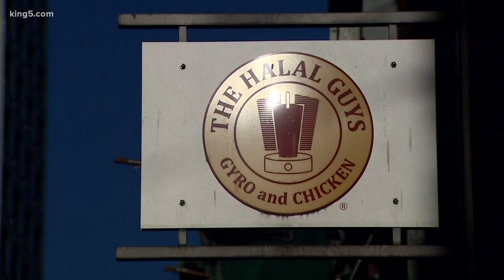Careening dump truck injured 4 people in Seattle's Pioneer Square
A dump truck had an apparent mechanical failure before it hit pedestrian, several vehicles, and slammed into a sandwich shop, according to Seattle police. KING 5's Amy Moreno reports.